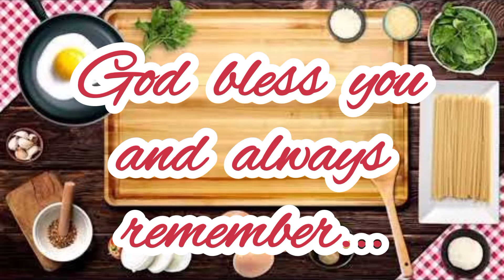Gawing espesyal ang pritong SPAM with this super malinamnam na sauce!